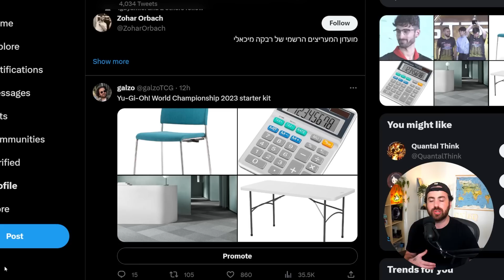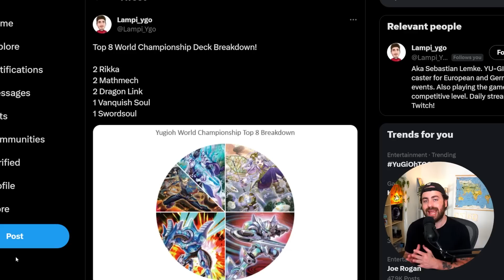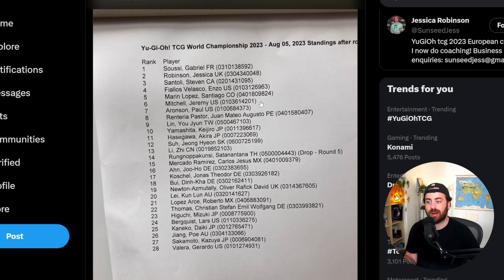EVENT RECAP! Yu-Gi-Oh! World Championship 2023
All videos are filmed, edited and uploaded by me.